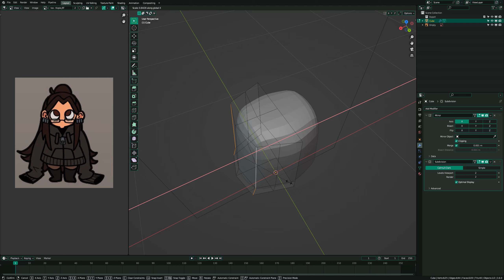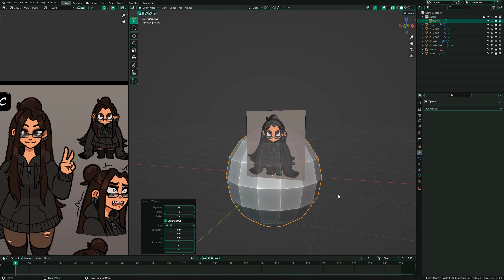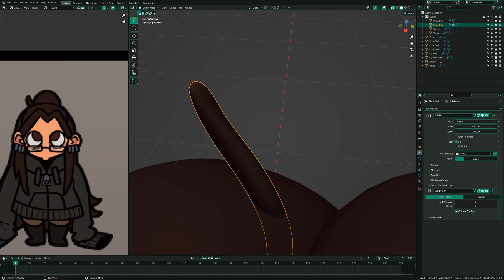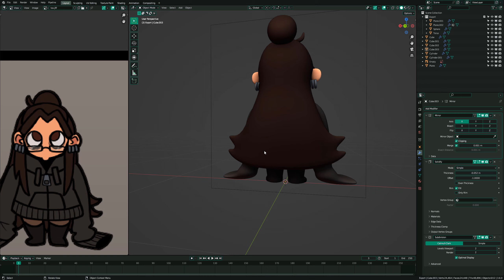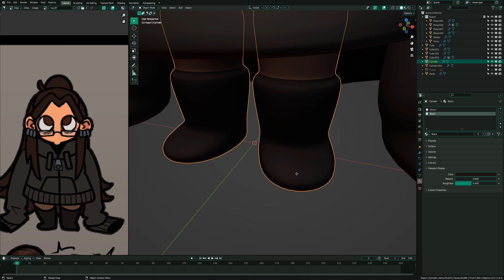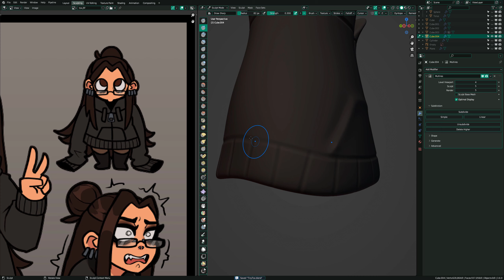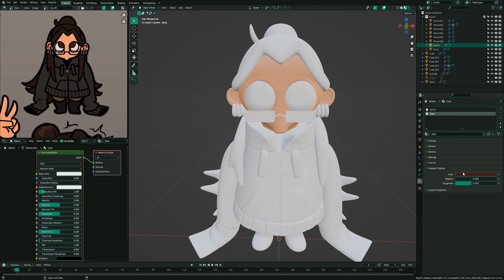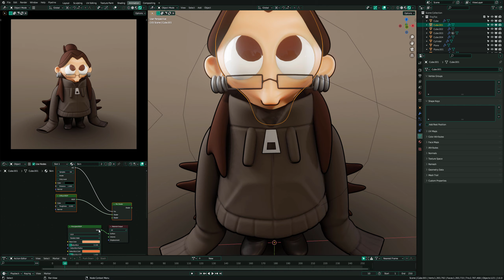TinyTox Timelapse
Just a Birthday gift for TwistingToxic. ^^